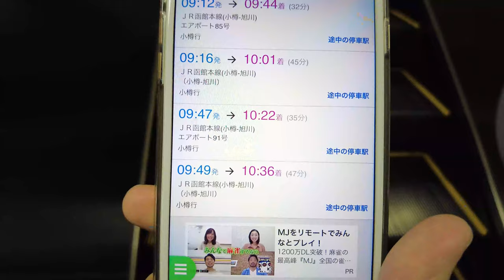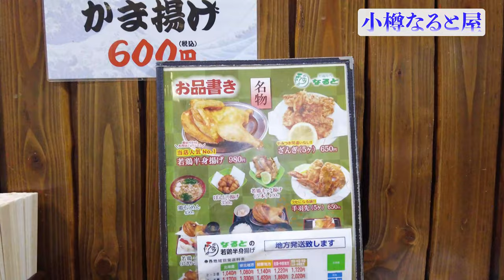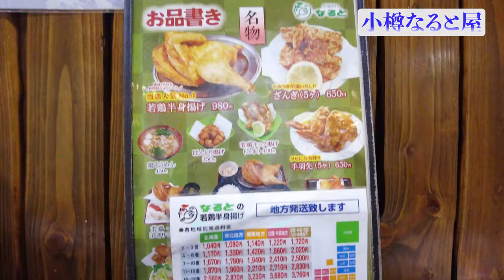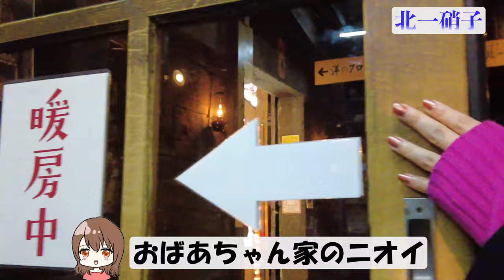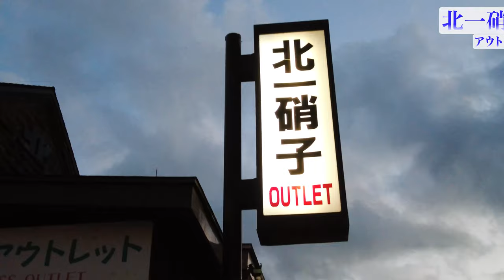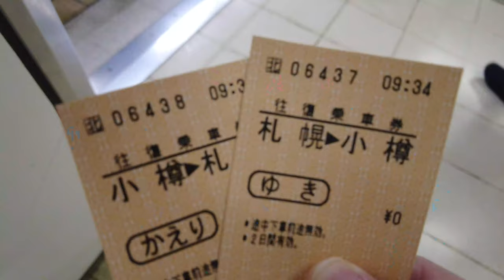【小樽観光Vlog】数十年ぶりとなる小樽へ。アチアチ若鶏半身揚げに風味豊かなカニ丼、小樽超満喫編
先日小樽へ行ってきました。
その日を撮影・観光をVlogにてご紹介します！

【登場する順番で名称及び店名表記】
さっぽろ駅

一部ZV-E10、スマホ使用。
《関連動画》
※こじぱん初登場回